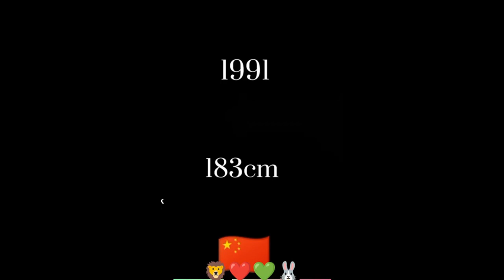ddgg very attractive, amazing personality & brilliant performances 💚❤️🐰🦁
ddgg personalidade muito atraente, incrível e performances brilhantes.